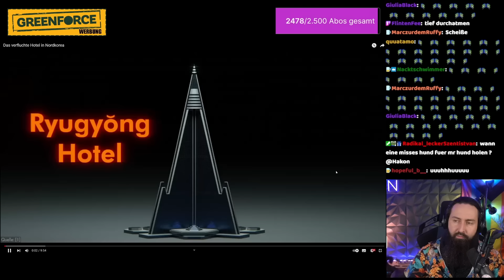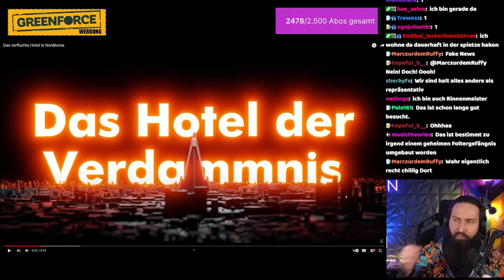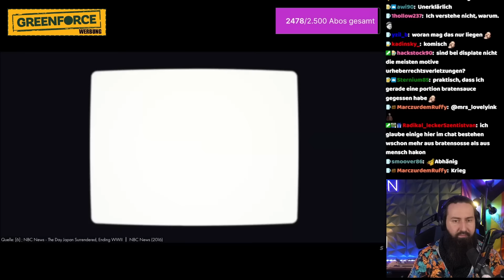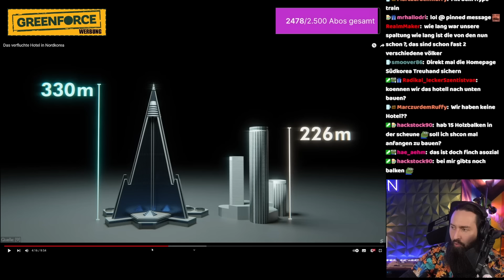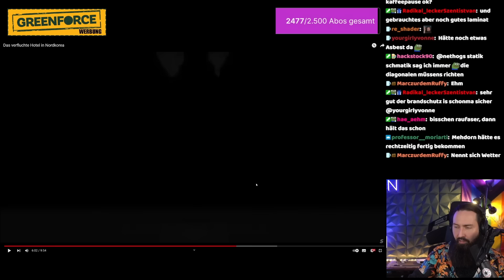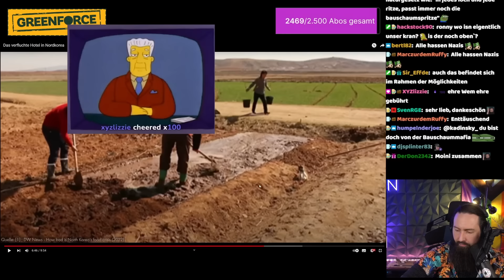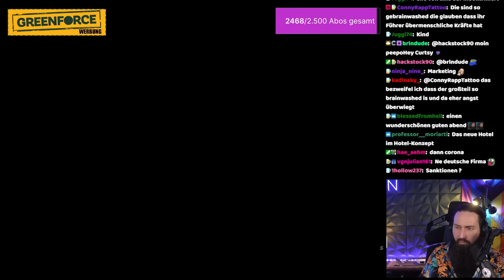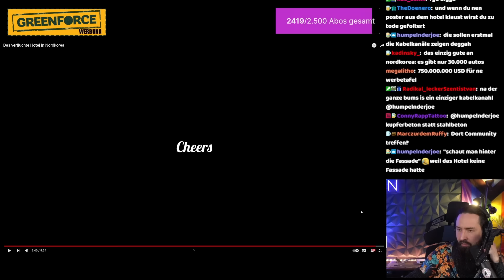Das verfluchte Hotel in Nordkorea - Hakon reagiert auf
Adept:
Hakon nimmt Platz auf dem aller echten Hasen von Adept I 20€ Rabatt auf Individualisierungen mit den Codes HAKONHEMI und HAKONHOLO